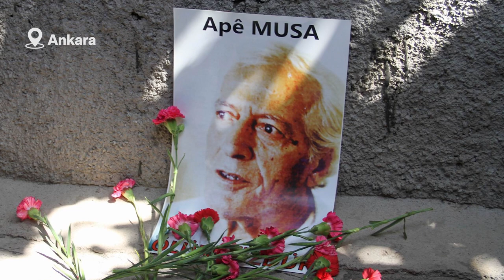MUSA ANTER DAVASI'NIN ZAMAN AŞIMINA 6 AY KALDI: ÜLKEDE KATİL ORDUSU GEZİYOR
Faili Belli İzlem Gözlemcisi Avukat Esra Kılıç, Musa Anter Davası’nın 6 ay sonra zamanaşımına uğrayacağına dikkat çekti. Anter’in oğlu Dicle Anter de, “Zamanaşımı demek, katilleri korumaktır. Ülkemizde katil ordusu geziyor” dedi.